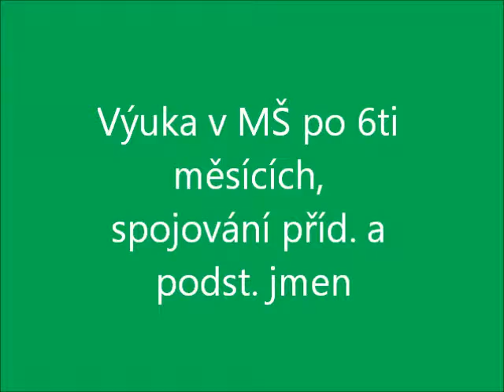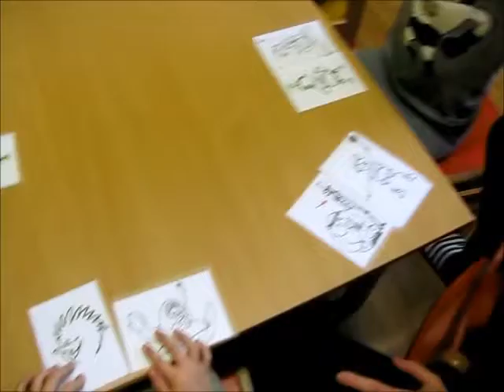ANGsPepou, školka po 6ti měsících, spojování